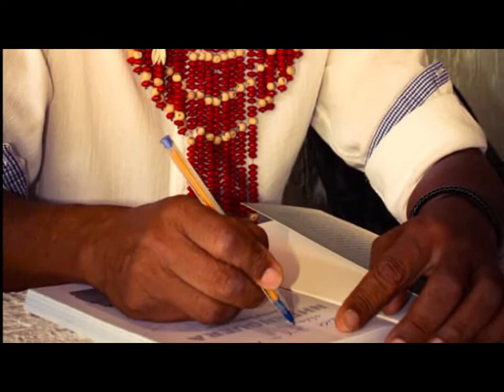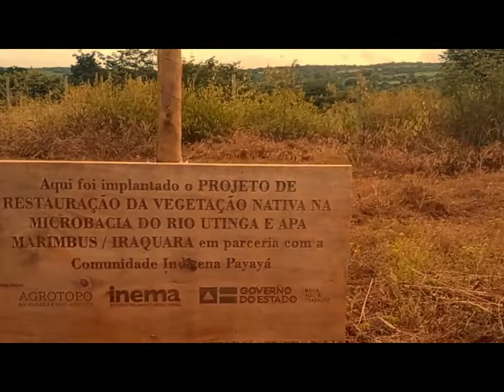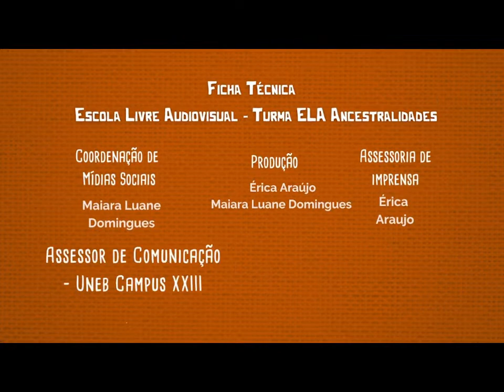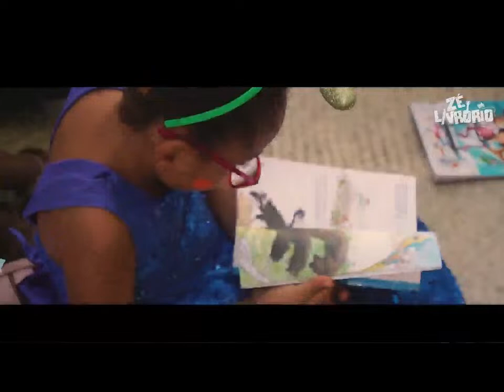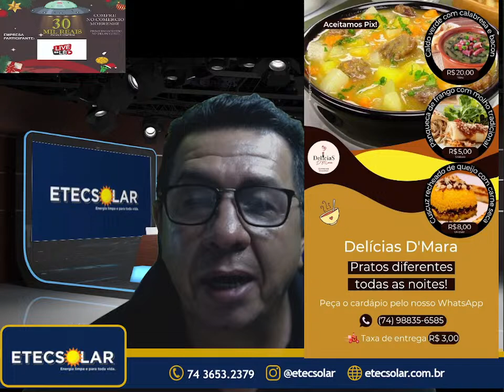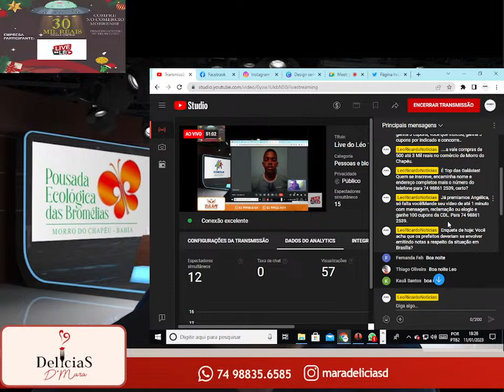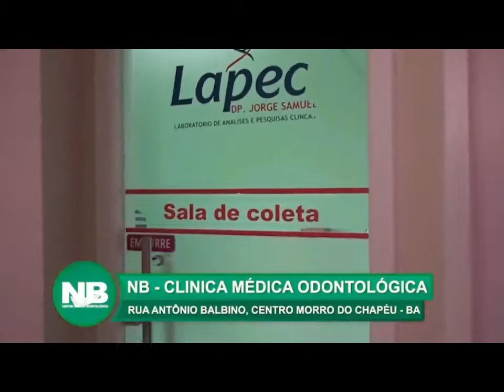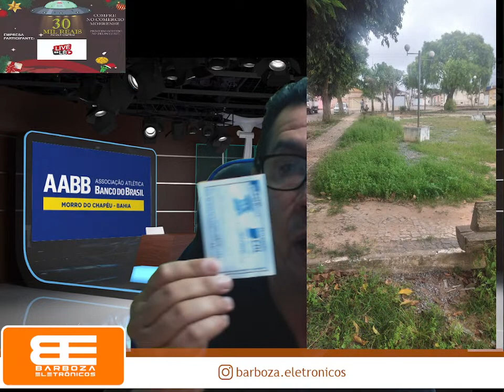Live do Léo 11/01/23: Wésley, Goleiro, Lages do Batata, tentando seguir carreira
Mande seu vídeo de mensagem, reclamação ou elogio e ganhe 100.

Participe, indique 3 pessoas para se inscreverem em nosso canal LeoRicardoNoticias, no youtube ou no Instagram @LeoRicardoNoticias e ganhe cupons para concorrer a 30 mil Reais da Promoção Natal de Outro Mundo, da CDL.
Cada indicação e inscrição ganha 3 cupons e o indicador, ganha 5 cupons.

Informação e interatividade são marcas registradas da ‘Live do Léo’.

No ar, de segunda a sexta feira, sempre às 18h, o projeto que acontece na plataforma Youtube, tem trazido inúmeras (os) convidadas (os) diariamente. Oferecendo informação de qualidade, com muita interatividade, contando com participações online de secretários, representantes de entidades, morrenses que estão distantes, artistas, políticos e trazendo o centro das decisões: Brasília, em tempo Real, com as últimas informações do Congresso Nacional.

Corta pras 18h e vem comigo!

Quarta feira, 11 de janeiro. às 18h:
Wésley, Goleiro, Lages do Batata, tentando seguir carreira.

Quinta-feira, 12 de janeiro, às 18h:
Malena Santana, Boleira, Vítima de Golpe por Aplicativo.

Sexta feira, 13 de janeiro, ás 18h:
Dê Sua Nota, com Nathália Rocha – NBR Agronegócios

Sucesso no rádio morrense, o quadro Dê Sua Nota, idealizado por Antônio Gabriel, consolida-se, agora na Live do Léo. No quadro ‘Dê Sua Nota’, o convidado recebe 11 temas sobre sua área de atuação e atribui notas de 0 (zero) a 10 (dez), sem repetir nota, ou seja, algum assunto tomará nota zero e outro nota dez. Em seguida, discorre-se sobre as notas e suas justificativas.

Você também pode participar!

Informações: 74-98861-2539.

Vídeo musical Doce Jasmin é uma composição de JOSE GAMA e MARCOS DECLIE de Morro do Chapéu - BA

Produção musical : Gabriel Soares
Video : Hedy leme
Interprete: Rafael Diluna
Guitarra/Violao: Mauricio Junior
Teclado : Lucas Gesley
Acordeonm: Amim braga
Bateria: Gabriel Soares
Contra baixo : Pedro Massiole
Percussão : Sinho cunha

Músicos Cinegrafistas
Teclado : Andre caju
Acordeon : Carlos cana brava.

Caminho estreito é uma composição de JOSE GAMA e MARCOS DECLIE de Morro do Chapéu - BA

Video : Hedy leme
Interprete: Tallita Vicente
Guitarra/Violao: Mauricio Junior
Teclado : Lucas Gesley
Acordeon : Amim braga
Bateria: Gabriel Soares
Percussão : Sinho cunha

Músicos Cinegrafistas
Teclado : Andre caju

Vídeo: Caminho estreito
Uma composição de JOSE GAMA e MARCOS DECLIE de Morro do Chapéu - BA

Produção musical : Gabriel Soares  @gsprodutoraoficial.go
Video : Hedy leme  @o.h.producoes
Interprete: Tallita Vicente @tallita.vicente
Guitarra/Violao: Mauricio Junior @mauricio_jr
Teclado : Lucas Gesley @lucasgesley
Acordeon : Amim braga @amimbraga
Bateria: Gabriel Soares @eugabrielbatera
Contra baixo : Pedro Massiole @pedromassiole
Percussão : Sinho cunha @sinhocunha

Músicos Cinegrafistas
Teclado : Andre caju @andrecaju
Acordeon : Carlos cana brava @carloscana.verde

Sinopse: Bairro Caixa D'água. Morro do Chapéu. As águas do cano levam e trazem memórias, nostalgias, felicidades, tristezas. As águas que jorram do chafariz, se tonando um símbolo na luta pele sobrevivência e valorização de quem vive no bairro.

Idealização
Coletivo M3A

Realização
Vila Ventura Filmes

Direção
Aragonez Fagundes
Jilmar Orgânico

Produção
Aragonez Fagundes
Elizângela DaSilva

Fotografia
Elizângela DaSilva
Felipe dos Anjos
Francisco Mesmo
Luan Jave

Som direto
Aragonez Fagundes

Aragonez Fagundes

Trilha musical

BIGBLACK - DESTINO | prod. Syndrome